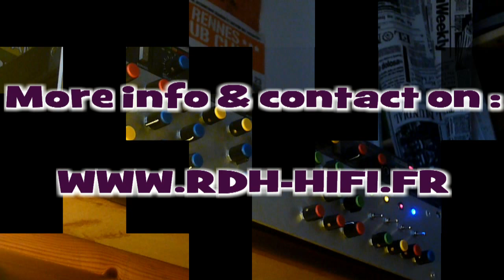RDH ELECTRONICS - Custom Build 2U Modular Processor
Soundtrack Tune called 'Wicked Man' by FU-STEPS

FIRST CUSTOM MINIPREAMP BUILT FOR DUB BROWSER SOUND SYSTEM (FR)

Features :
- 2 x Line Inputs, with each 2FX sends
- 2 x FX returns
- 10Band EQ
- 2 x FULL Parametric EQ (Gain, Resonance (Q), Frequency)
- 4way Filter With Kill switches, Individual Volume controls and LEDs